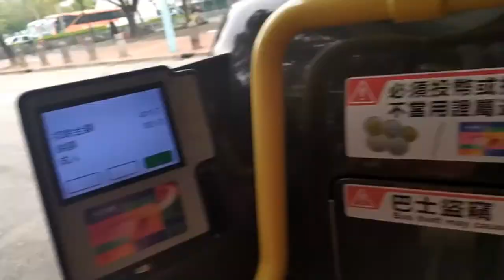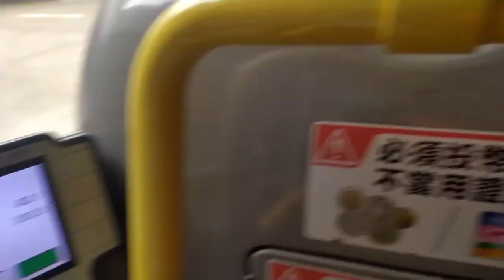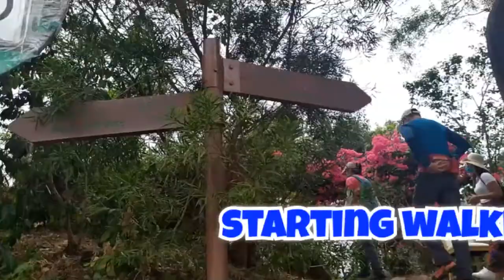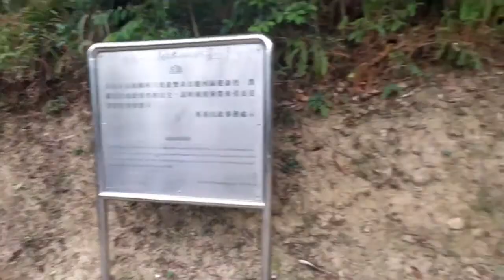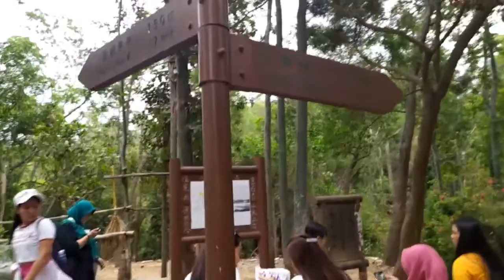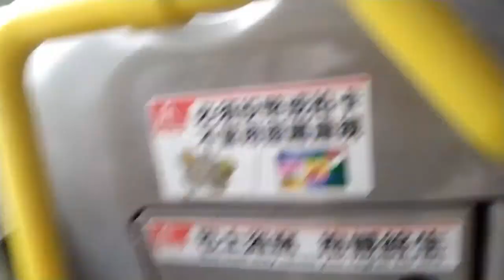Tsing Ma bridge and tsing yi bridge how to get there? complete guide